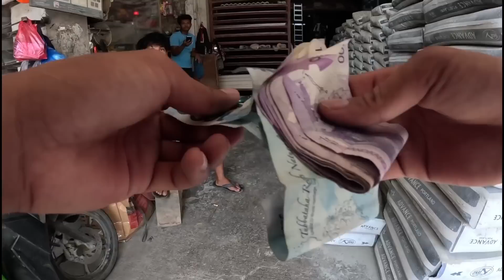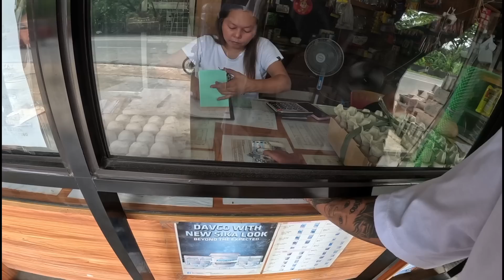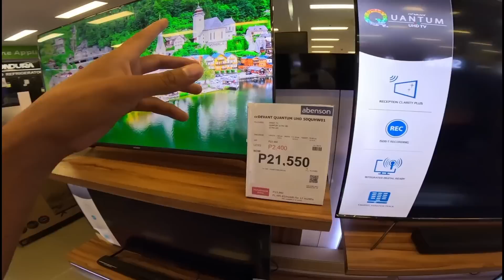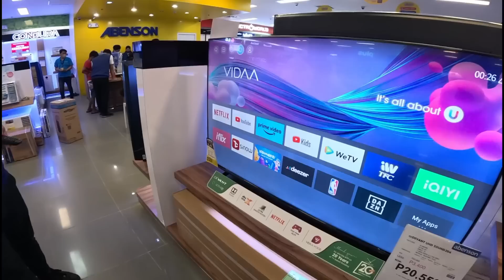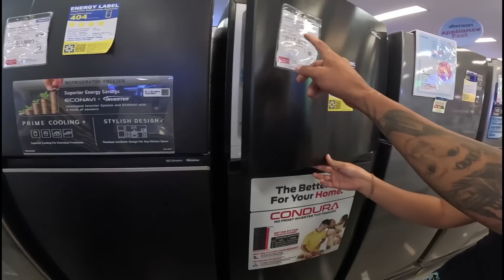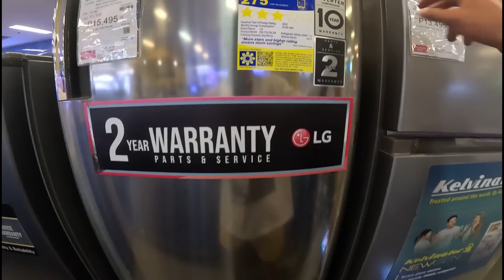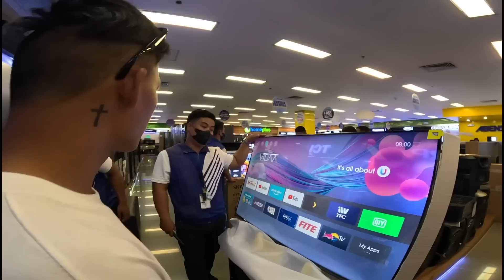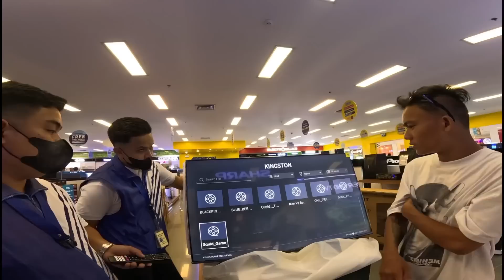KATAS NG YOUTUBE BAGONG TV @JaperSniperOfficial